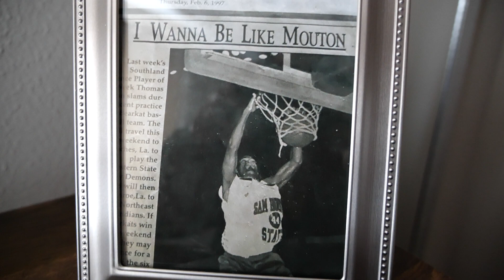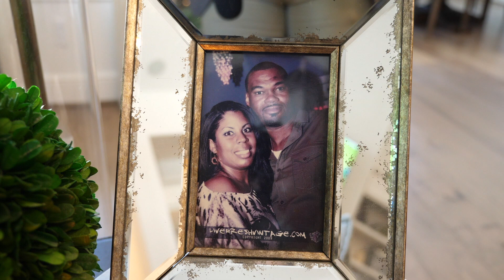Congratulations Thomas Mouton! 2024 HAR Chair of the Board